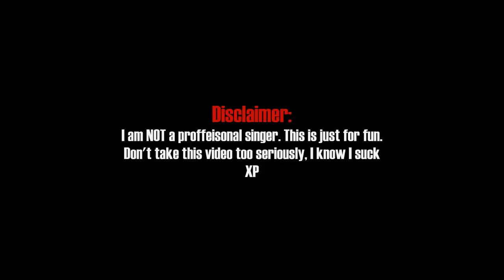♫ ♪ [SPECIAL] ♫ ♪ 200. Dragon Ball Z Theme | Adz Sings!